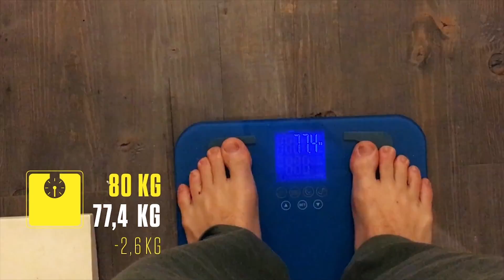Jour 21 - LAST ACTIVE REST DAY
Nouvelle stratégie : oscillation entre deux journées : glucides moyen, lipides bas / glucides bas, lipides haut
J'utilisais deux jours A puis deux jours B

DIÈTE DE LA 3EME ET 4EME SEMAINE :

/// JOUR A

REPAS 1
4 Blancs d'oeuf
30 g Flocons d'avoine
1/2 Pamplemousse

REPAS 2
140 g Poulet
100G Courgettes
65 Riz complet

REPAS 3
130 g Poulet
100G Courgettes

REPAS 4
1 Banane
3 Scoops de whey

REPAS 5
150g Poulet
100g Courgettes

REPAS 6
100 G Steak Haché 5%
20 G Amandes décortiquées
200G courgettes

/// JOUR B

REPAS 1
4 Oeufs entiers
1 Blanc d'oeuf
10 g Flocons d'avoine
1/2 Pamplemousse

REPAS 2
130g Poulet
100g Courgettes
15g Riz complet

REPAS 3
130g Poulet
100g Courgettes

REPAS 4
2 Scoops de Whey

REPAS 5
140G Poulet
100G Courgettes

REPAS 6
125G Saumon
25G Amandes décortiquées